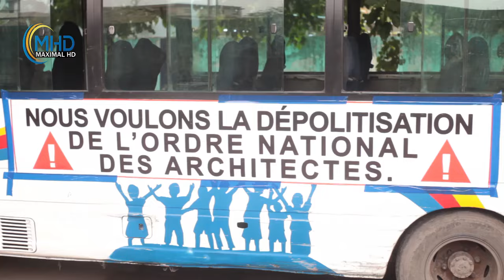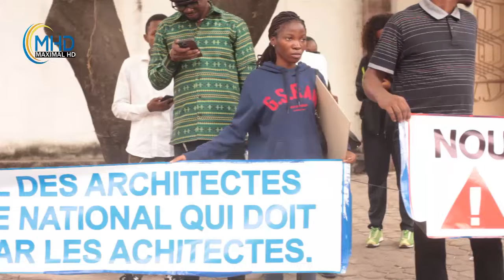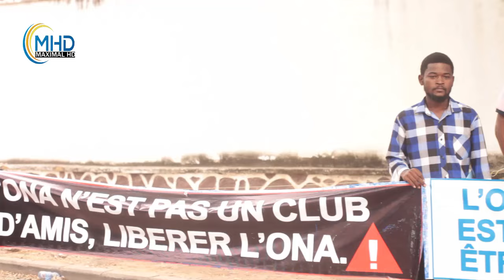21/06 CONST MAMA YEMO 2EME PHASE SITUATION GRAVE ARRÊT DES TRAVAUX QUI EST DERRIÈRE TOUT ÇA? SUIVEZ